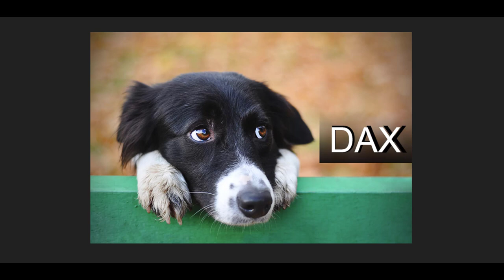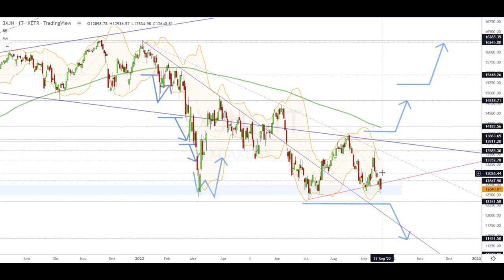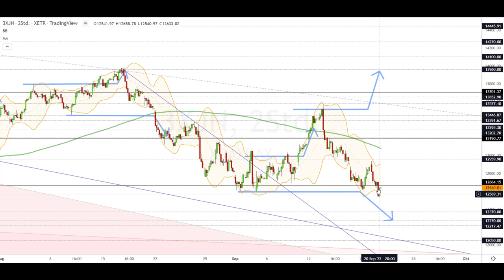Dax Analyse 21.09.2022